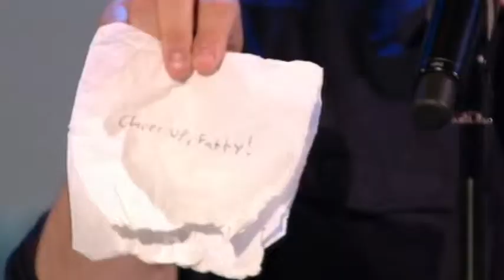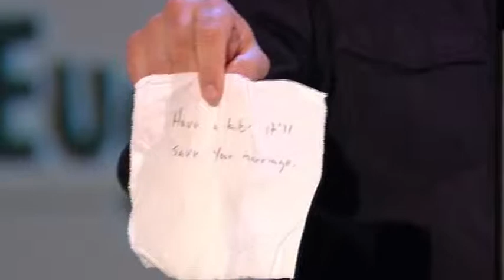Notes on napkins - Eugene Mirman // Russell Howard's Good News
Eugene Mirman shares his notes on napkins on Russell Howard's Good News.